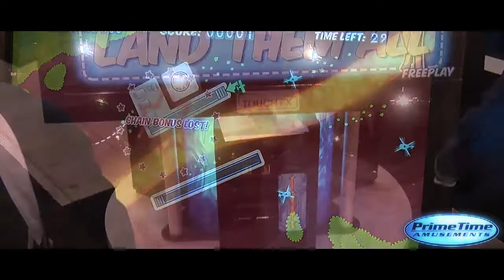Flight Control FX - Arcade Video Redemption - PrimeTime Amusements